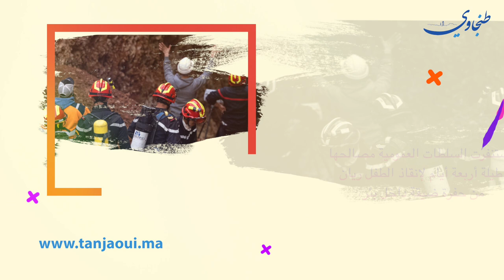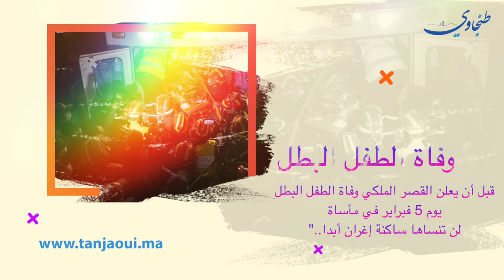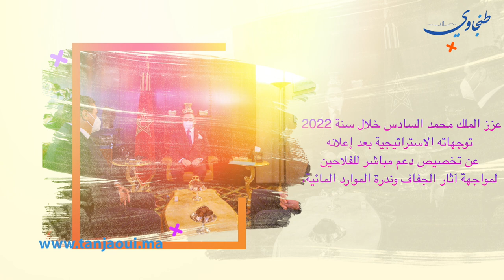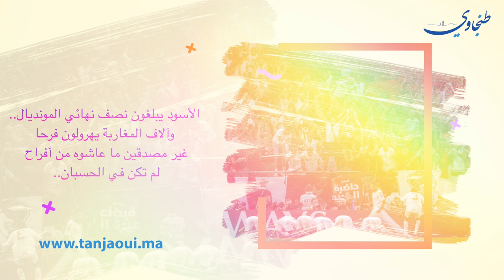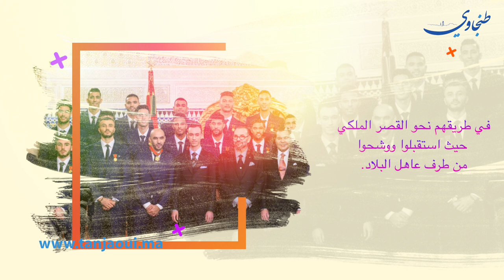أبرز المحطات لسنة 2022 وأحداثها بالمملكة